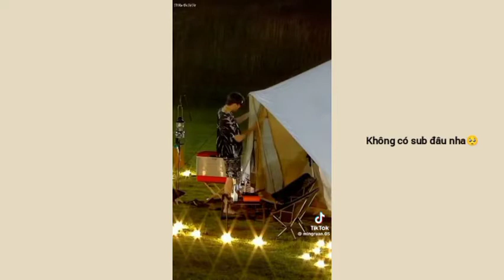[TikTok × SAFE HOUSE] ForceBook là bạn thân nhưng bạn thân Thái Lẻn kì lắm| Tờ Rân Đu Hê Hê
Mọi người chỉnh chất lượng lên cao để có trải nghiệm tốt nhất khi xem video nha.